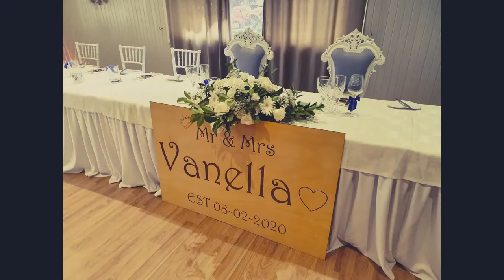Mark and Emily's Wedding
After the recent Bush fires in the Southern Highlands of NSW, the rain came. It didn't spoil Emily and Mark's wedding day. The people at Sylvan Glen Country Estate in Penrose, were absolutely wonderful. The Ceremony moved to the barn, and everyone enjoyed the after dinner drinks, and the reception where there were plenty of cosy and unique breakaway areas. Guests enjoyed adding a brushstroke, or using the palette knife to the artwork. This added to the unique wedding entertainment. Back in my studio, finer touches were made, with people added in. Including loved ones who had passed away, as we know they would have been there in spirit. Many elements were captured . Please enjoy this short video which will give you an idea on how this wedding painting came to life. It is such a privilege to be wedding painter, and create a beautiful memento from weddings such as this for such lovely people!